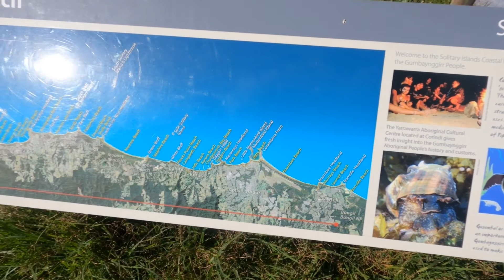Stunning views at Red Rock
Corindi Beach is located on the mid north coast of NSW and showcases long sandy beaches,  beautiful walks, fishing, bike rides and a chance to relax and read a book or be as active as you like.

We stayed at Reflections Holiday Park which was very family friendly, clean amenities and a short walk to the beach and fishing. We would definitely stay their again. There was a lovely park on the headland, shop with delicious hot food, skate park near the main entrance of the park. Van sites and cabins with ocean views. We loved it.

In this Episode:

- Marks beach fishing experience on beautiful Corindi Beach at dusk
- Join us as we explore Red Rock Reserve walk, beach and stunning views
- Check out the surf
- See what we cooked in the CaraKitchen
- We enjoyed our long beach walks which was a short walk from our caravan site.

Join us on our FIRST trip around Australia as we explore some breathtaking locations.

For more regular updates you can follow our daily journey on Instagram and facebook - Oz Travelpreneurs

We always love hearing from you so don't hesitate to message us.

Until our next Episode.

Jeanette and Mark
OzTravelpreneurs.com.au